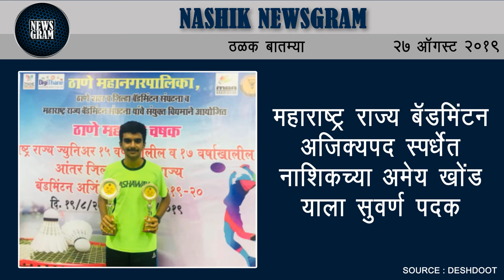नाती प्रेमानं जोडली जातात, धाक दाखवून नाही | Nashik Newsgram | 27 August 2019